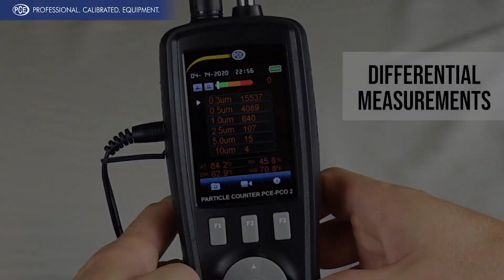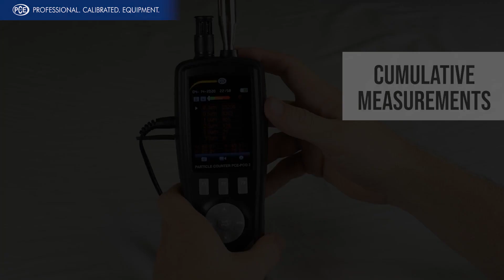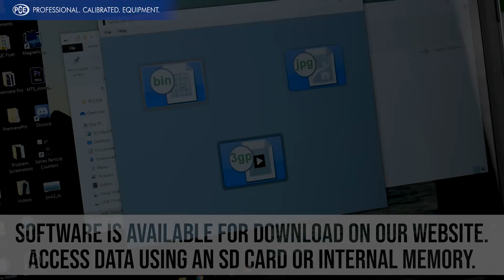Particle Counter PCE-PCO 2 Demonstration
PCE Instruments' Sales and Support Specialist Andy walks us through how to measure particle sizes 0.3 µm, 0.5 µm, 1.0 µm, 2.5 µm, 5.0 µm, 10 µm with PM2.5 and PM10 channels, using the PCE-PCO 2 Particle Counter.